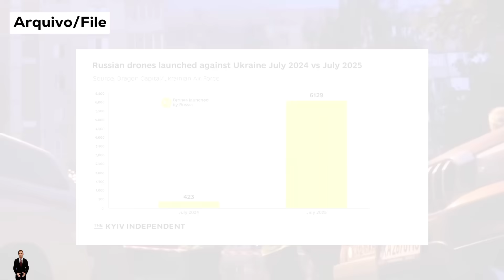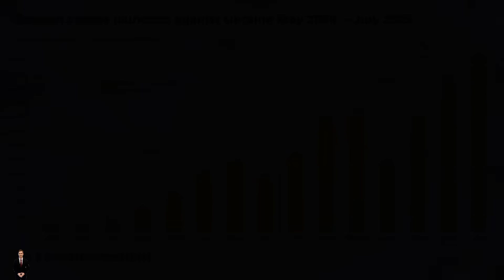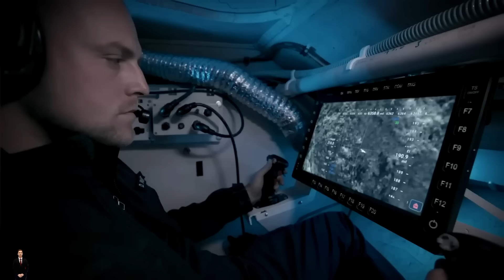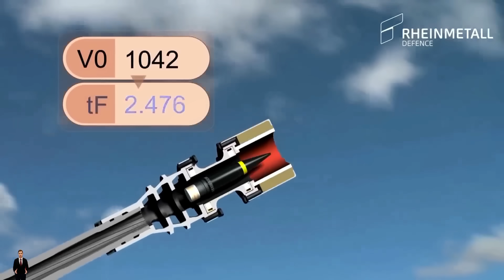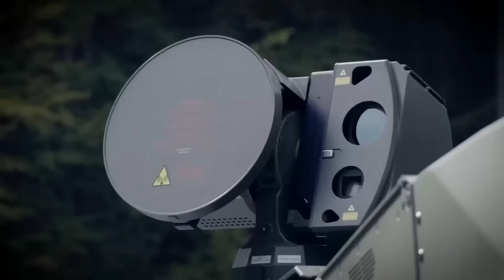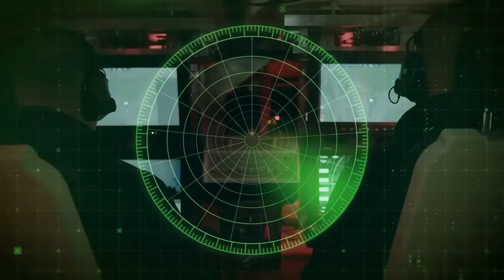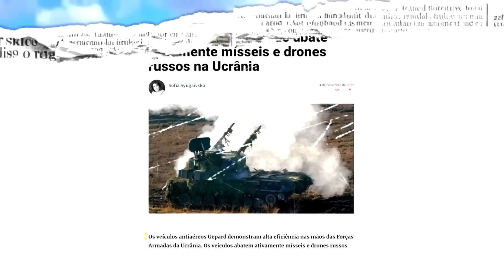Ukraine’s New Tank Changes Everything for Enemy Drones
In this video, we explore an unexpected innovation from Ukraine — how aging Leopard 1 tanks are being transformed into advanced drone interceptors. This creative engineering approach is redefining modern defense and showing how smart adaptation can change the balance in technology and tactics.

We do not support conflictsor violence.